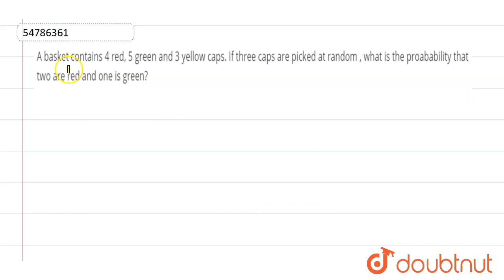If three caps are pickedat random , whatis the proababilitythat twoareredand one is green? | CLA...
If three caps are pickedat random , whatis the proababilitythat twoareredand one is green?
Class: 14
Subject: MATHS
Chapter: PROBABILITY, PERMUTATION AND COMBINATION
Board:GOVT

👉 Have Any Query? Ask Us.